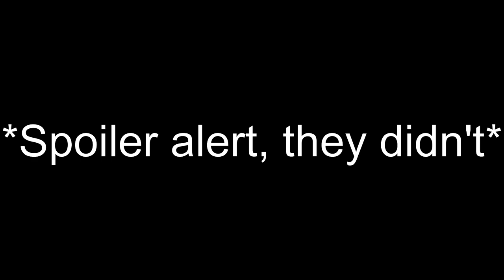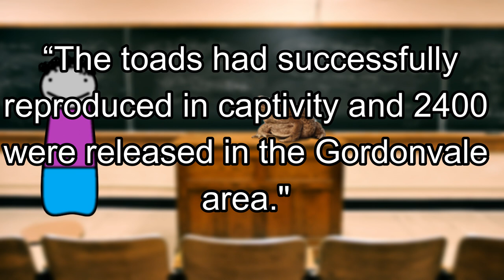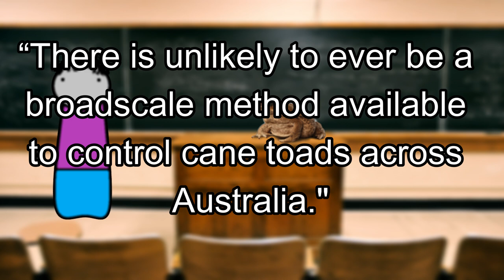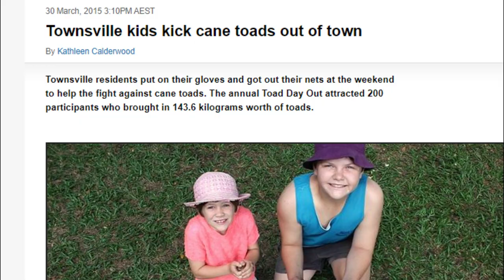REMASTERED Histories worst ecological disaster that no one has been able to fix since 1930.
I have yet another story of blatant incompetency that you actually have to see to believe. While doing my research on this tragedy, more and more unbelievable facts keep coming up. Honestly if I had kept my whole script this video would've been close to and hour long.

Anyway, I hope you enjoy this hilarious full free documentary about the Australian cane toads. These Canetoad have ruined Australia wild life and native animals and I am completely shocked at how little is being done to try an stop it.

By 1935, the first load of froggy bois came in from Hwaii and were introduced to the welcoming Queensland wildlife everyone cheered, everyone highfived and everyone drank their XXXX by the barrel. All their problems were finally solved, and Queensland was once again on the fast track to looking like a tropical eastern europe.
Except it wasn’t… it seems obvious now, but as our protagonists from up north started to quickly, (and by quickly, I mean immediatly) relies is that getting a bunch of animals who spend half their life on land, and the other half in water, to wipe out an entire population of flying bugs, is about as effective as it was to get Greta Thumberg to convince angry boomers to swap their SUV’s for a Prius.
Apon futher research of the collosal fuck up that is the introduction of our froggy friend’s, I found a document that stated “the toads had successfully reproduced in captivity and 2400 were released in the Gordonvale area. Remarkably, no studies of the potential impact on the environment had been carried out. Nor had the they even determined whether the toad would actually EAT the cane beetles.”* That’s right, they did NO research into wheter or not these fucking frogs would ACTULLY DO ANYTHING OTHER THAN  AND HOP AROUND.

So These crocky bois spread thick and fast, and with their frog orgy being so successful they started to spread down the east coast and as far as the west coast of Australia. Think of the Cane toad invasion as a 60 year long Contiki tour around Australia, and you get the idea.
So what’s our government doing now to handle the problem, I bet you’re thinking that seeing as it’s a massive ecological disaster that is only growing worse by the day, that they would have their best minds one the case right?
Well yes, but actually no

One line it reads under “Control” paragraph 2, it reads “There is unlikely to ever be a broadscale method available to control cane toads across Australia. Researchers are beginning to understand the toad’s impact on native fauna and to appreciate the ways in which native species are adapting to the presence of cane toads and recovering from the impact of their arrival.”
So… nothing, their just going to ignor it and hope that the problem sorts itself out, this is pretty much the nationwide eqvalitant of ignoring your "check engine light" hoping it'll go away… just with more poisonous reptles involved.
No seriously, jokes aside, what are OTHER people doing to control the situation?
Well back in 2005, a man named David Tollner, who was a minster in the NT at the time, made a public statement asking people to just  hit them with gold clubs and crikets bats, he then went on to tell everyone about how he used to shoot them with his air rifle when he was but a wee lad  ah good times indeed.
Another solution was to PRETEND they were a native animal and put them as an unofficial mascot for the Queensland state of origin rugby team, but more that in a later video.
Finally, Kids in Townsville now have a new event to mark on their calendar called “The annual Toad Day Out”, which consists of school aged children competing against each other to go into the wild, and catch the biggest and most venomous feral Toad they can find, with prizes given out to the winners.
All in all, ever since these Toads have blessed us with their presents and gracefully welcomed them into our hellish landscape we call home, we have yet another poisonous creature that has shaped our culture and out landscape.